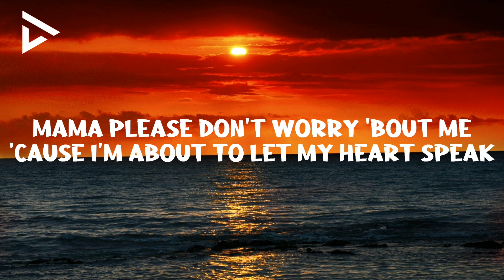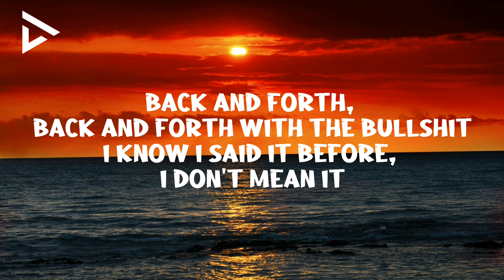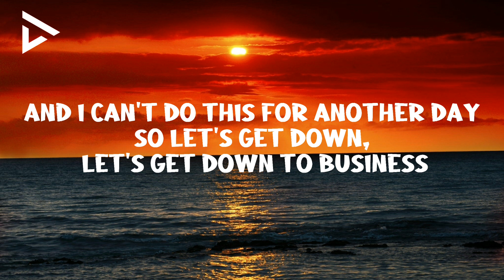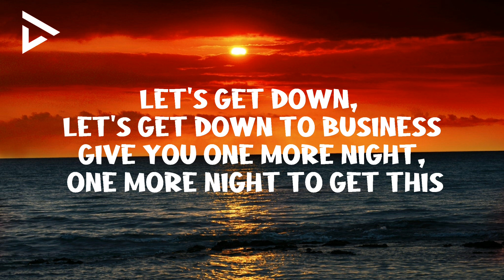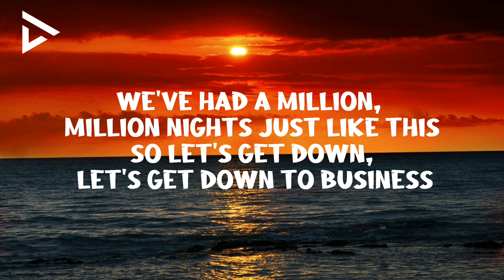Tiësto - The Business (Lyrics) 🎵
Let's get down, let's get down to business
Give you one more night, one more night to get this
We've had a million, million nights just like this
So let's get down, let's get down to business

Mama please don't worry 'bout me
'Cause I'm about to let my heart speak
My friends keep telling me to leave this

Lyrics🎤

Back and forth, back and forth with the bullshit
I know I said it before, I don't mean it
It's been a while since I had your attention
So it might hurt to hear this

Dreams we have don't ever fall away
We can't leave 'em if we stay the same
And I can't do this for another day

Let's get down, let's get down to business (let's get down)
Give you one more night, one more night to get this (get this)